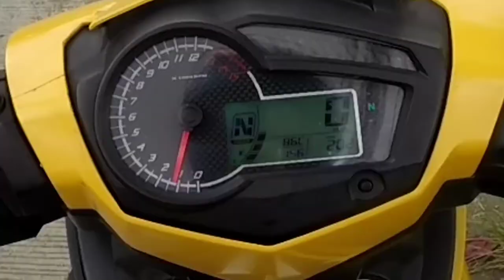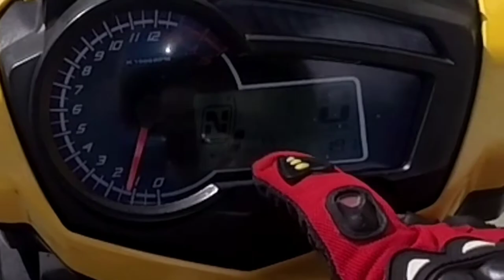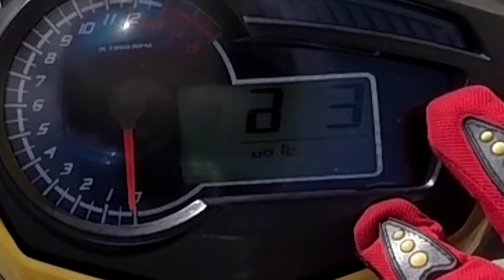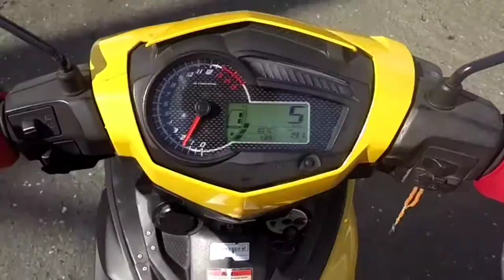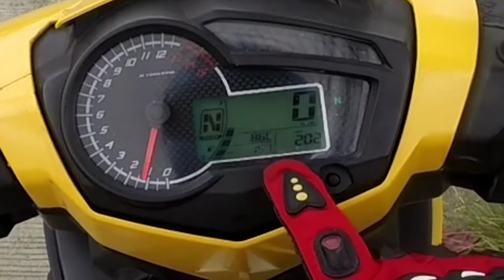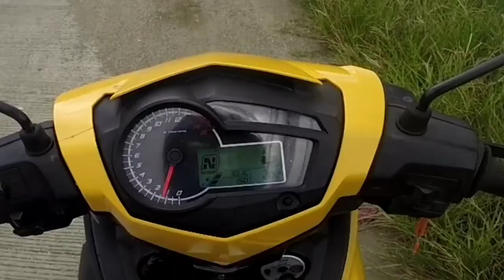110°C / temperature ng makina saka gumana ang radiator fun ng sniper 150 v1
Sa mga naka sniper 150 jan, radiatorfun problem.  gumana ang radiatorfun sa sniper 150 ay nasa 110°C or temperature ng makina, saka cya gagana ang radiator fun pag umabot sa 110°C na ang init ng makina.

Take note mga ka sniper 150:
115 °C lang ang maximum ng init ng makina umilaw na ang sign of temperature ibig sabihin non sign na yon of overheating ng makina niyo..